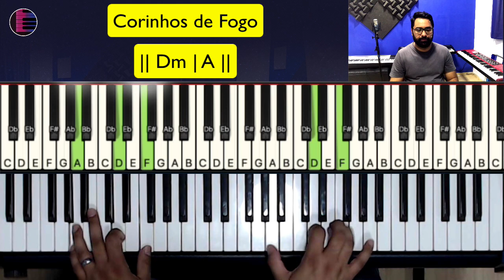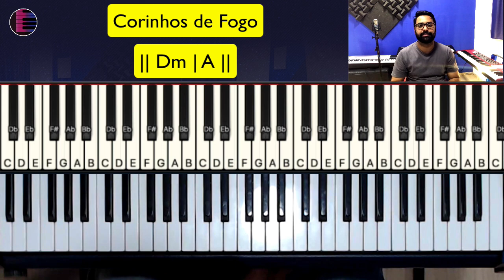Como tocar Corinhos de Fogo no Teclado | Aula de Teclado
Desvendando os Corinhos de Fogo | Aula de Teclado

Receba ai, a bandeira da vitória (4 vezes)

A vitória e nossa pelo sangue de Jesus (4 vezes)
Vejo um homem de branco dentro da congregação
Vejo um homem de branco com cântaro na mão

Ele quer te dar água, pra beber
Ele quer dar água pra você

Divisa de fogo
Varão de guerra
Ele desceu na terra
Ele chegou pra guerrear

Como é gostoso este lugar
Este lugar é glória
Glória, glória
Glória, glória
Glória, glória
Glória, glória
Glória, glória
Glória, glória